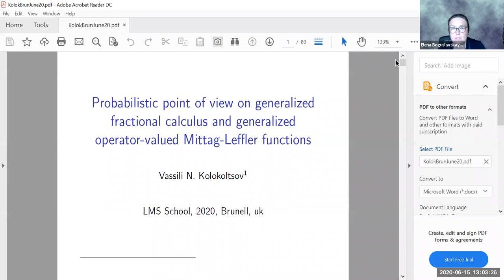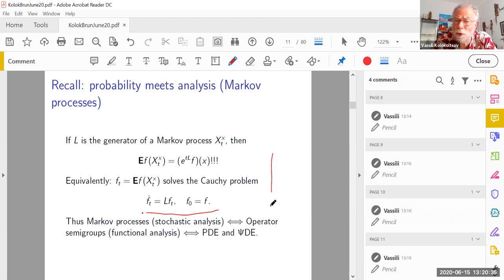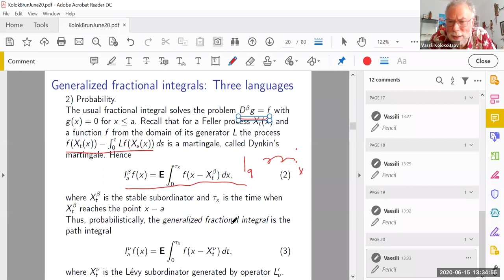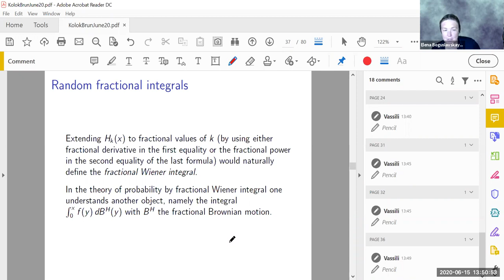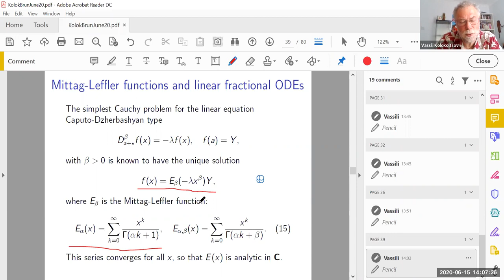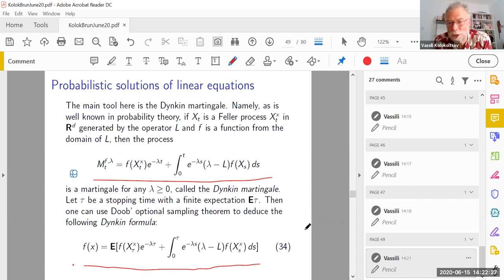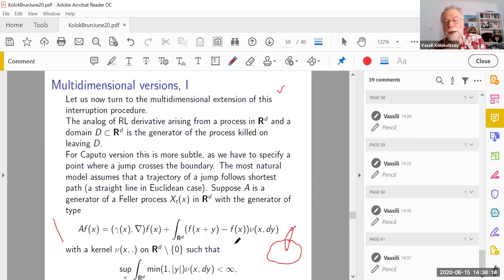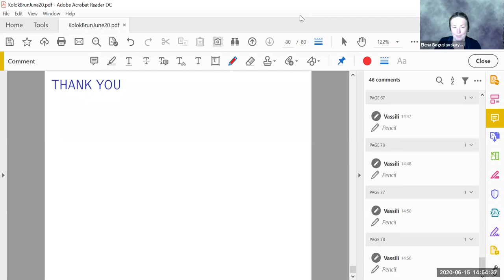Vassili Kolokoltsov's talk on LMS Invited Lecture Series 2020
Title:  Probabilistic point of view on generalized fractional calculus and generalized operator-valued Mittag-Leffler functions.

Abstract: A general look at mixed fractional derivatives reveals that they are just weighted sum of
the increments f(x-y)-f(x), from various past values of the function f to the 'present value' at x. This
observation leads to the natural class of generalized mixed fractional derivative of order at most one
in the generator form. Caputo and Riemann-Liouville right derivatives at a are obtained by reducing
these operators on the set of functions that are constant or vanish to the left of a. Probabilistically,
the operators so obtained are inverted Levy subordinators or more generally monotone Feller
processes. The Caputo and Riemann-Liouville derivatives can be viewed as generators of these
processes interrupted on crossing a boundary. This interpretation procedure naturally suggests fully
mixed, two-sided or even multidimensional generalizations of these derivatives, as well as a
probabilistic approach to the analysis of the related equations and the explicit construction of the
solutions in terms of path integrals, well amenable to numeric calculations.
This leads to the universal method of solving wide classes of generalized fractional PDEs that include
all classical generalized operators like Hadarmard-Kilbas, Erdelyi-Kober and Kiryakova-Luchko
derivatives.
The main ideas of the talk are contained in the papers
[1] Vassili Kolokoltsov. On fully mixed and multidimensional extensions of the Caputo and
Riemann-Liouville derivatives, related Markov processes and fractional differential equations.
Fract. Calc. Appl. Anal. 18:4 (2015), 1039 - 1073,
[2] Vassili Kolokoltsov. The probabilistic point of view on the generalized fractional PDEs. FCAA 22:3
(2019),
543-600 (open access mode)